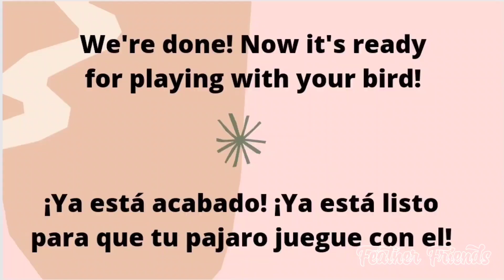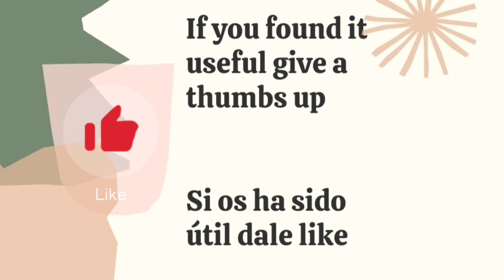Haciendo un juguete para pájaros con papel | DIY bird toy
¡Hola! Hoy os enseño como hago un juguete para pájaros muy fácil principalmente de papel. Este juguete contribuye al forrajeo solo con poner comida entre los agujeros del papel. Este juguete en particular es el favorito de Perla, y como podéis ver en el video, le encanta!

Pipu: periquito macho amarillo y verde 8/9/2012 - 2/11/2022
Perla: periquito hembra azul y blanca 4/2/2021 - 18/8/2022

Hi! Today I show you how I make an easy bird toy mainly out of paper. This toy contributes to foraging just by putting food between the holes in the paper. This particular toy is Perla's favourite, and as you can see in the video, she loves it!

Pipu: yellow and green male budgie 8/9/2012 - 2/11/2022
Perla: blue and white female budgie 4/2/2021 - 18/8/2022